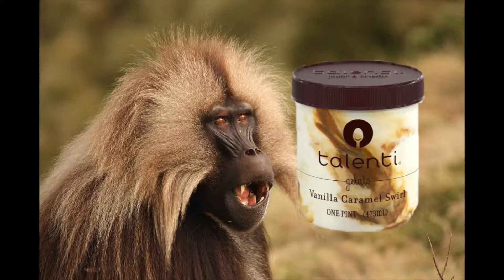Gudex Final Gelada Baboon